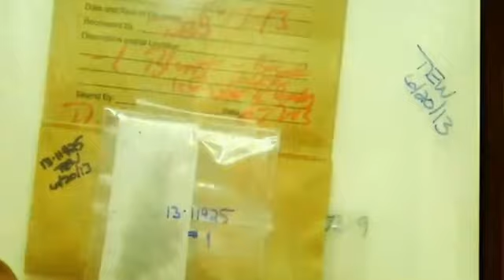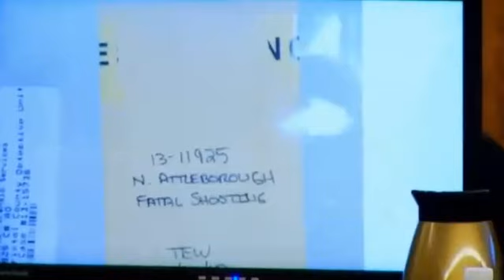Aaron Hernandez Trial - Day 10 - Part 3